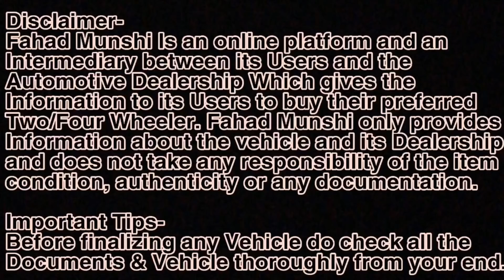9 Seater, 8 & 7Seater Used Cars Tata Safari, Mahindra Bolero, Scorpio, Xuv5oo, Toyota Innova, Ertiga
ADDRESS -Hari Om Motors Vashi
Kopri Village Sector 26A Near Pawne Bridge, Palm Beach Road Vashi, Navi Mumbai

10AM to 7PM ONLY
Loan Facility available in Mumbai, navimumbai, Thane & Raigad